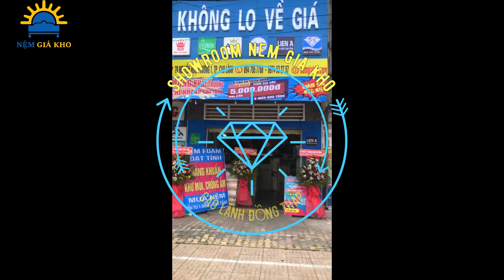Showroom Nệm Giá Kho - 79 Nguyễn Huệ tp. Cao Lãnh Đồng Tháp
Hãy đến ngay Nệm Giá Kho Cao Lãnh để lựa chọn phù hợp với mình nhất nhé
☎️ ☎️( Call/Zalo)
🏤🏤 79 Nguyễn Huệ p1. tp Cao Lãnh Đồng Tháp
Xem đường đi :